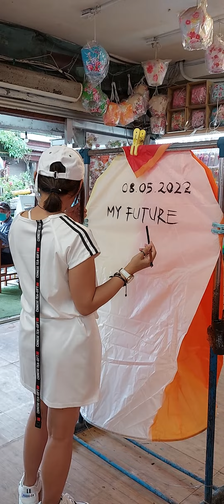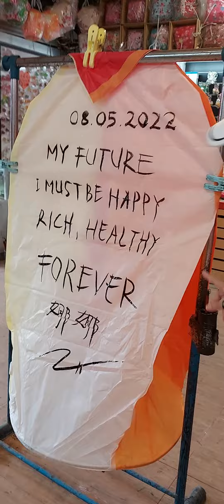MY FUTURE HOPE